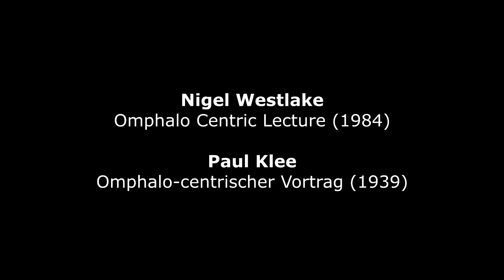Nigel Westlake : Omphalo Centric Lecture (1984)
Nigel Westlake (*1958) : Omphalo Centric Lecture (1984) - Performed by Sandbox Percussion (Ian Rosenbaum, Jonny Allen, Terry Sweeney, Victor Caccese)
Paul Klee (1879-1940) : Omphalo-centrischer Vortrag  (Omphalo Centric Lecture) (1939) - Dusseldorf, North Rhine-Westphalia Art Collection